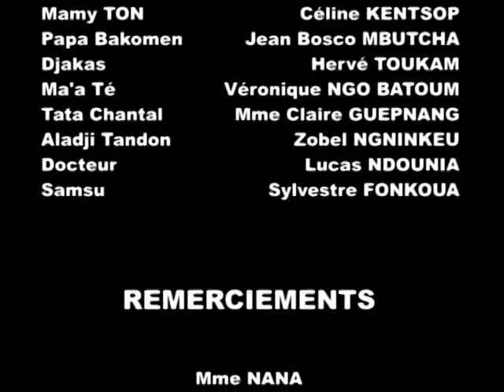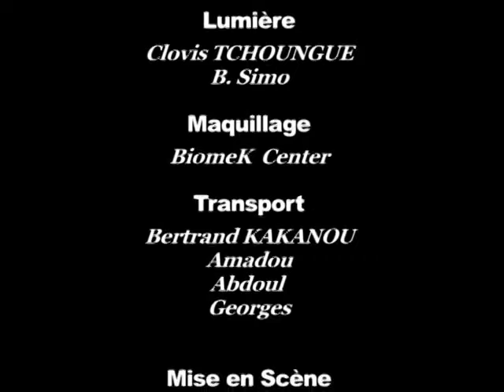Foyer Polygamique épisode 003